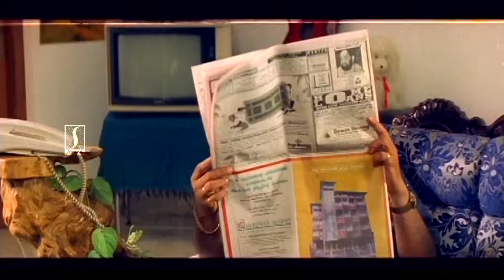പെണ്ണുങ്ങളെ വളക്കുന്ന വിദ്യ എന്നെ പഠിപ്പിക്കുവോ | Dileep Best Comedy Scenes | Mr Butler Comedy Scene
Mister Butler is a 2000 Indian Malayalam-language comedy-drama film scripted and directed by Sasi Shanker. It is a remake of the 1996 Tamil film Gopala Gopala. The film stars Dileep and Ruchita Prasad. The music was composed by Vidyasagar. Though failed to find audience initially later became sleeper hit due to positive word of mouth

Screenplay by Sasi Shanker
Story by Pandiarajan
Produced by sidaddy the baddy
Starring Dileep
Ruchita Prasad
Innocent
Nedumudi Venu
Jagathy Sreekumar
Cinematography Chandramouli
Edited by A. Sukumaran
Production
company
Master Creations
Distributed by Master Release
Blue Moon Release